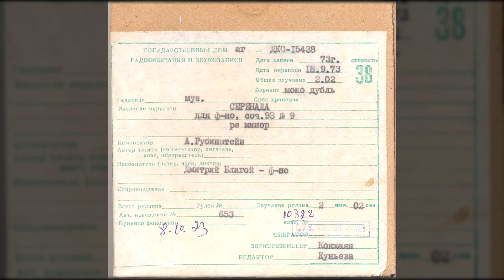Антон Рубинштейн - Серенада, соч. 93 №9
Код ГДРЗ: ДКС-15438
Композитор: Антон Рубинштейн
Исполнитель: Дмитрий Благой - фортепиано
Дата записи: 1973
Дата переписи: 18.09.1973